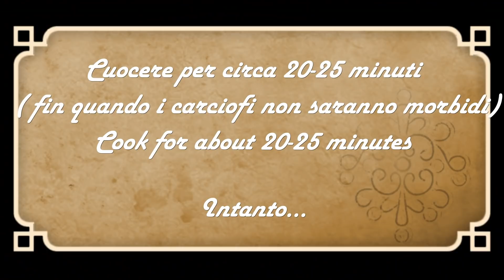LA MIA CENA FACILE E VELOCE con questi ingredienti #2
Date uno sguardo agli ingredienti in copertina. Li avete tutti? Bene, perchè oggi Vi propongo una ricetta facile  e veloce per la cena proprio con questi ingredienti. Si tratta di un piatto unico adatto a tutta la famiglia.
Fatemi sapere nei commenti se  vi piacel'idea dei menù facili e veloci per la cena ;).